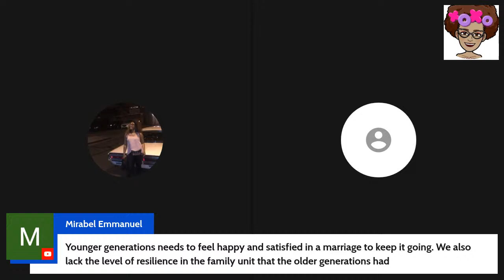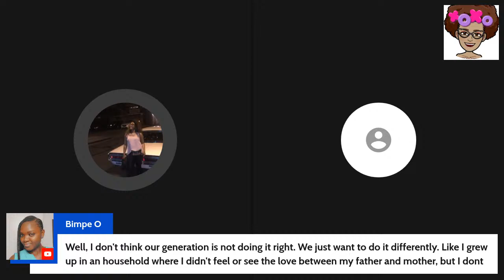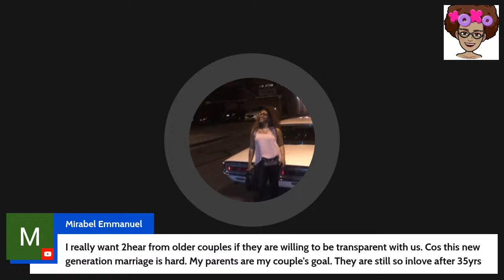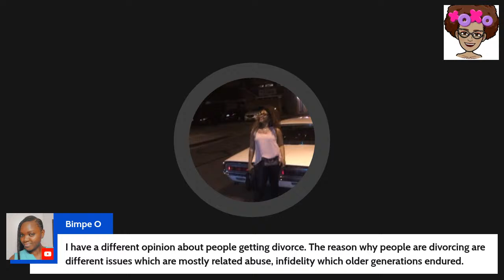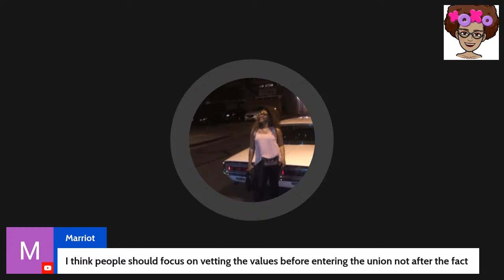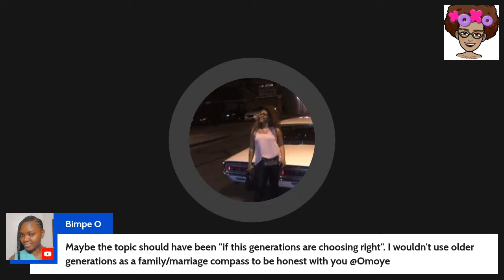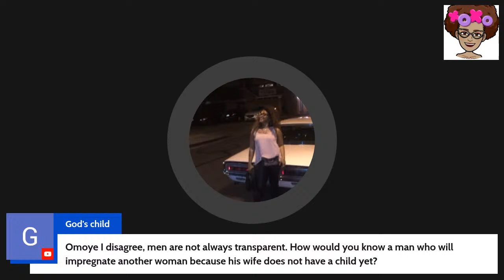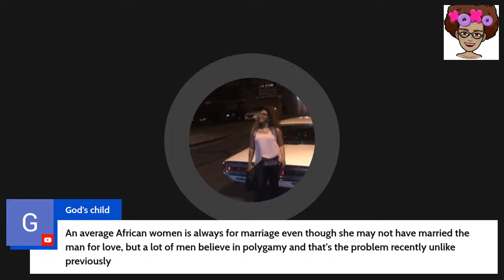Did the older generation do marriage right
Let's discuss.